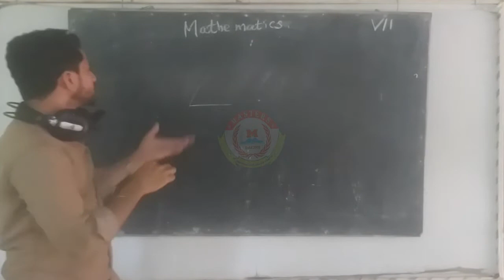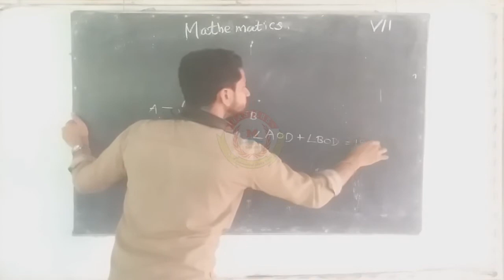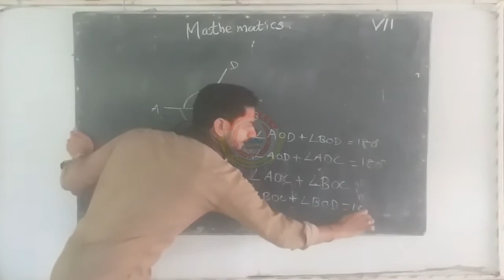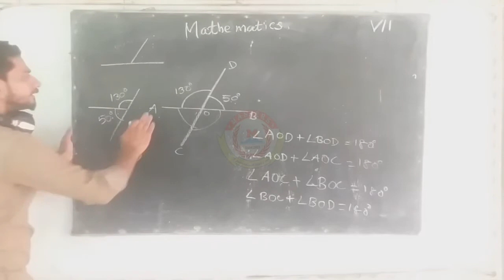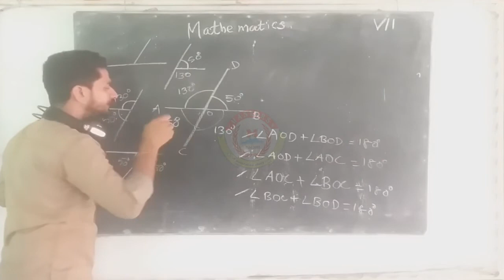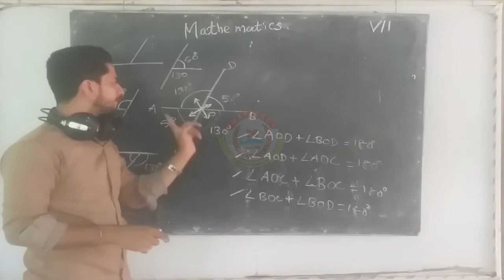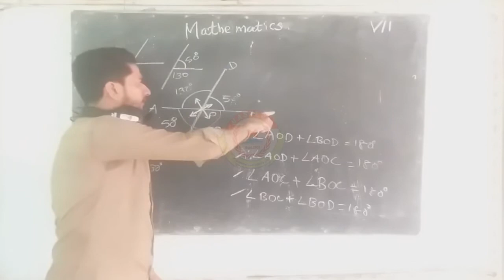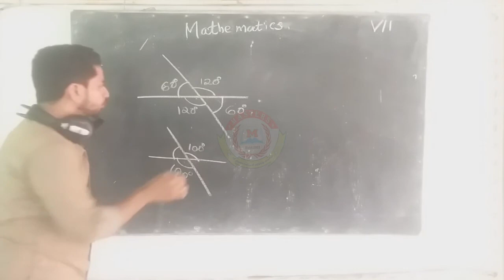MASTERS Online Class | STD 7 | MATHEMATICS | Chapter 1 | part 3